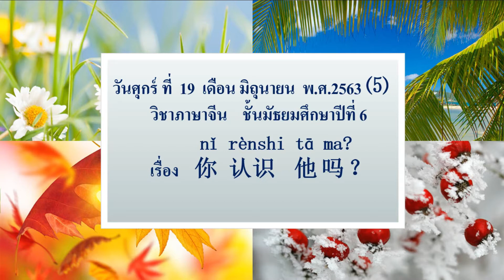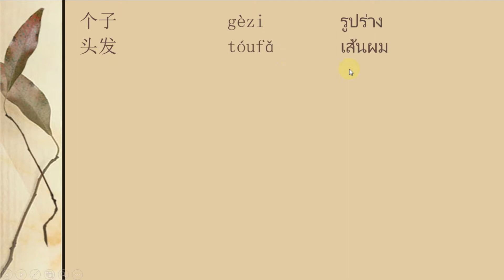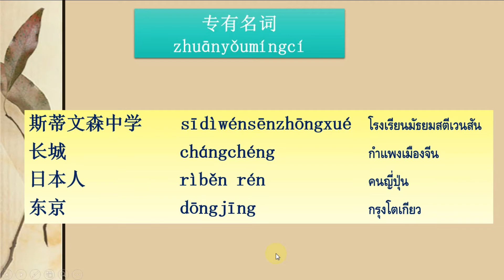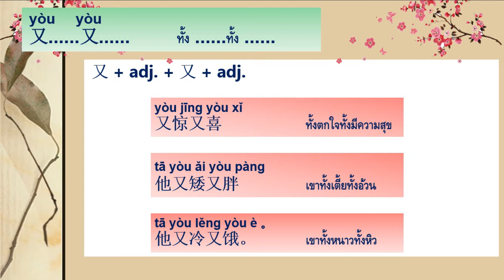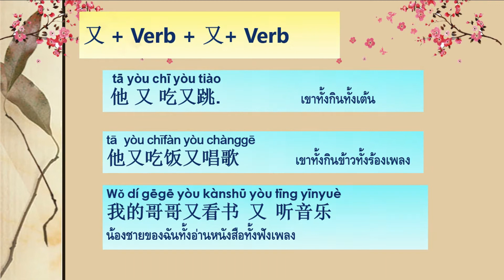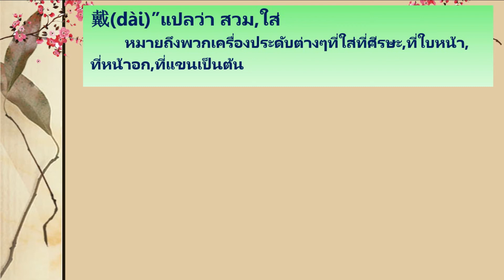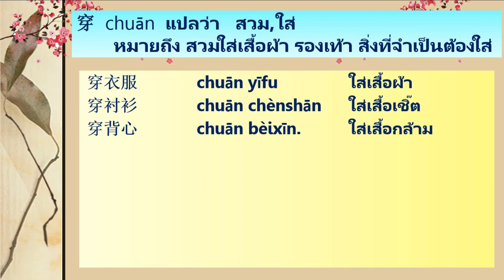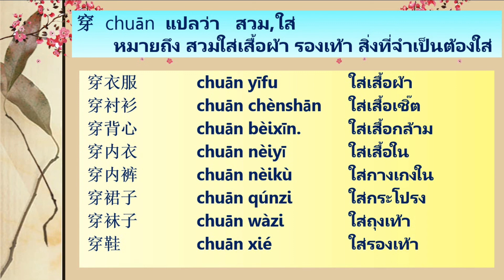เรียนออนไลน์ EP.5 มัธยมศึกษาปีที่ 6 วิชาภาษาจีน [15 มิ.ย.-19 มิ.ย.63]